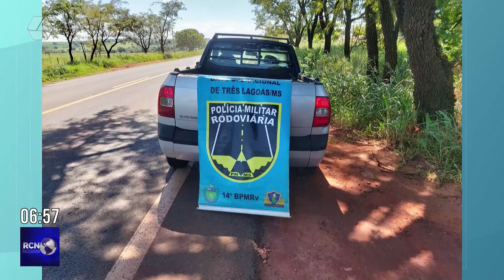Polícia Militar Rodoviária prende homem por tráfico de cocaína em Brasilândia